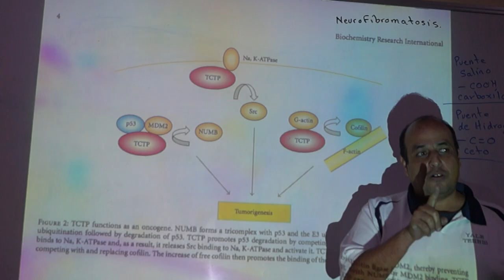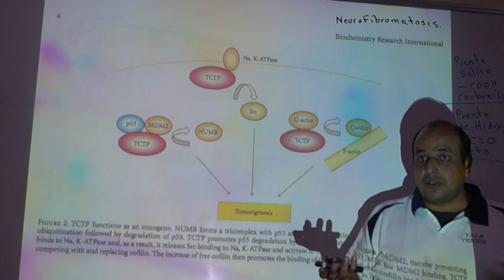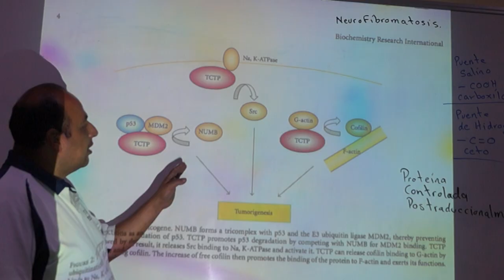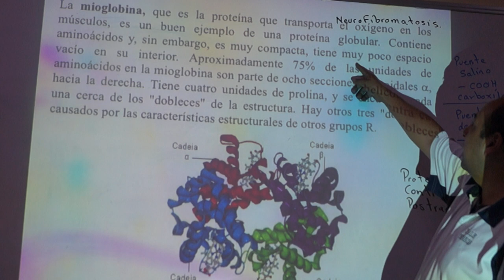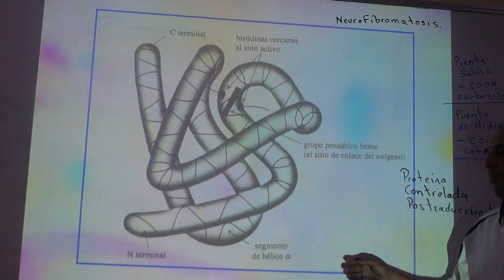Estructura terciaria de proteínas parte 5